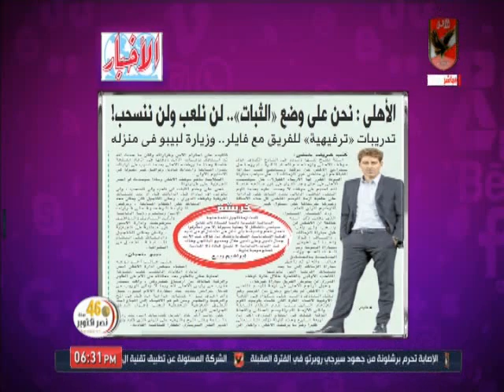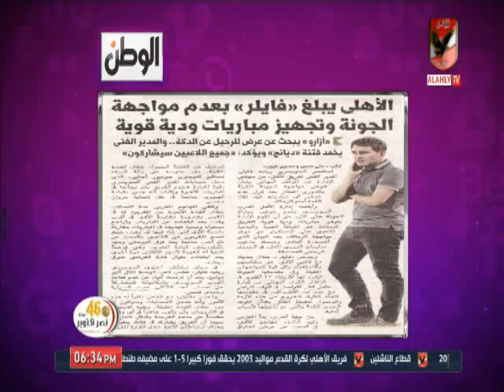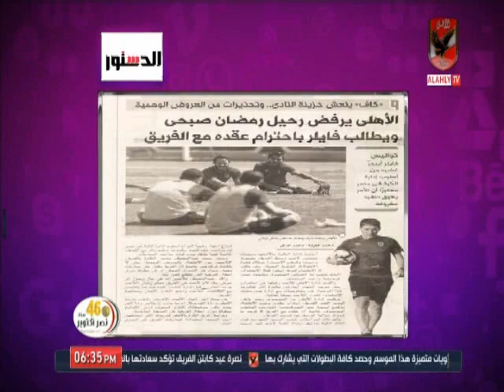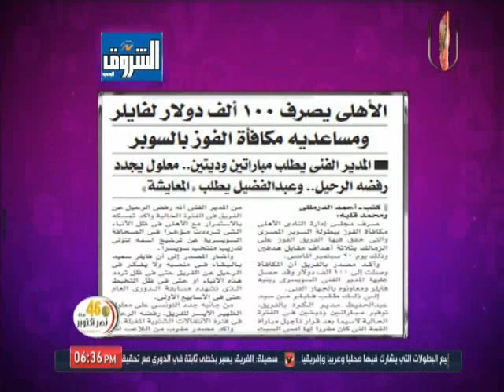امير هشام : الشناوى مركز مع الاهلى ورمضان صبحى باقى وهذه حقيقة رحيله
التردد: 12341 أفقي.
القمر: نايل سات.
معامل الخطأ: 5/6.
معدل الترميز: 27500